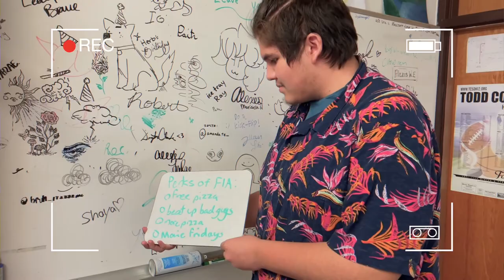FIIA: Episode 1 - Official Trailer (2022) High School Comedy Series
On April 17th, 2019, the monster known as Armageddon rampaged through the school, killing the Falcon Intelligence Agency. Unknown to them, someone witnessed their fall, and now wishes to continue what the original FIA started.

Presenting the new series from Some Dude Productions, FIIA, with the first episode coming out May 6th, 2022!